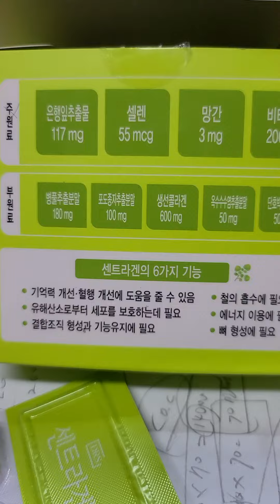센트라겐? 다리가 붓고 찌릿해서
자꾸 다리가 붓고 찌릿해서 알아본 센트라겐..
혈행개선과 세포보호?
은행잎 추출외 다양하게 좋는것 많이 들었다고..
암튼 지인이 좋다고 추천하길래..
종로통 약국에서는 안 파네요
이곳 저곳 찾다 가성비 좋은 약국 알아냄..이제 효과 봐야지..
센트라겐?